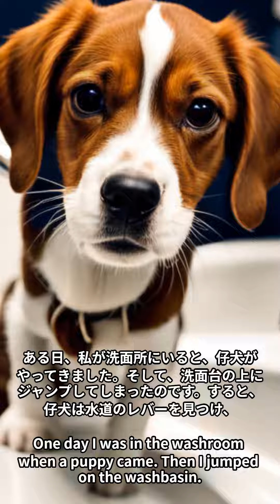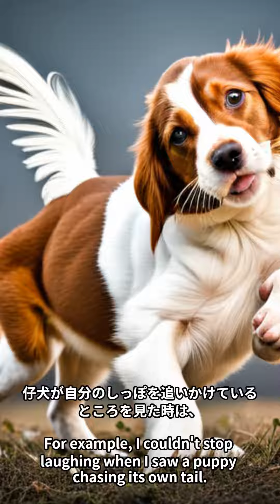かわいい仔犬 ブリタニースパニエル のおもしろいお話 Funny story of cute puppy Brittany Spaniel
かわいい　ブリタニースパニエルの仔犬のおもしろいお話を楽しんでください。　Cute Have fun telling funny stories about Brittany Spaniel puppies.